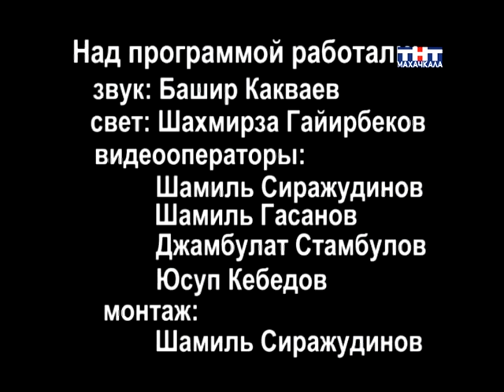Творческий вечер поэтеси Айшат Ибрагимовой 5 часть